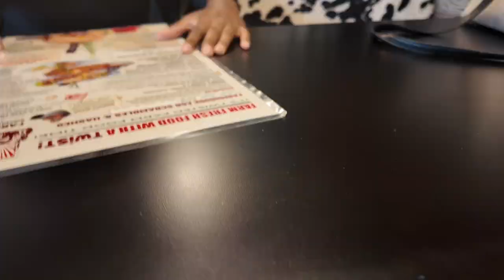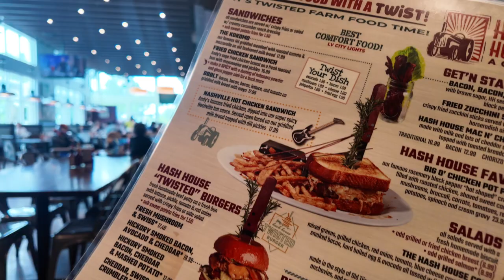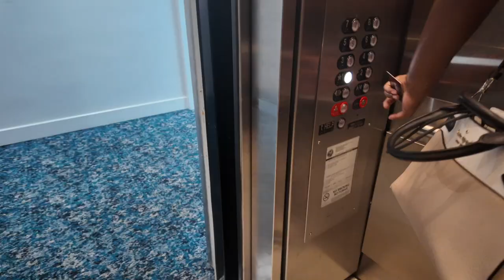Orlando Girls Trip | Birthday Edition | VLOG